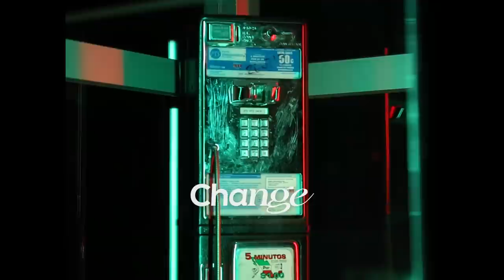김재환(Kim Jaehwan)_3rd MINI ALBUM 'Change' -ing ver. Concept Film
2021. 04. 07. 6PM (KST)
COMING SOON